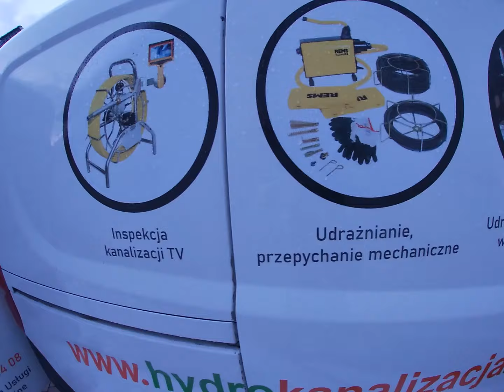Przypchał się odpływ z całego domu a sprawcą był tłuszcz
Przestała kanalizacja spływać z domu do szamba, podczas udrażniania okazało się iż przyczyną są złogi tłuszczu. Zobaczcie sami.